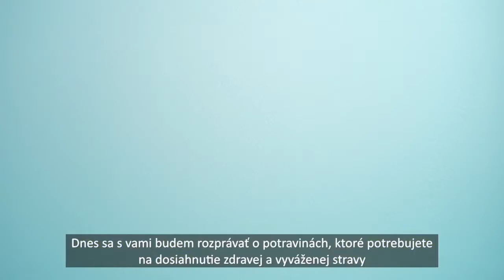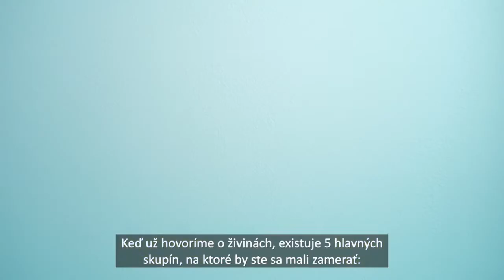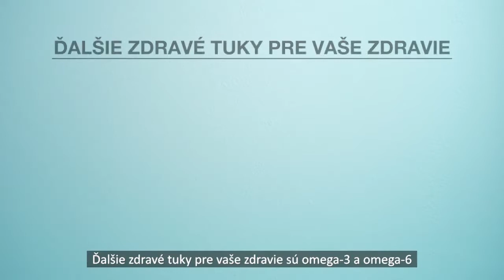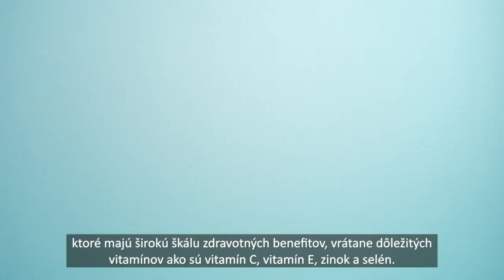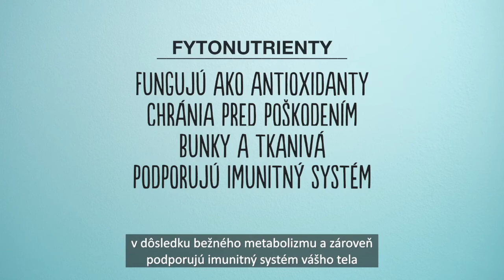HNS - Globálna filozofia výživy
Jedlá potrebné na dosiahnutie zdravej a vyváženej stravy
Rocio Medina vysvetľuje Globálnu filozofiu výživy Herbalife. Vysvetľuje potraviny, ktoré potrebujeme na dosiahnutie zdravej a vyváženej stravy. Až okolo 30% vašich denných kalórií by malo byť z proteínov, 40% zo sacharidov a až do 30% zo zdravých tukov, v závislosti od vášho veku, pohlavia, životného štýlu (t.j. cvičenie), a či ste na diéte s obmedzeným obsahom kalórií.